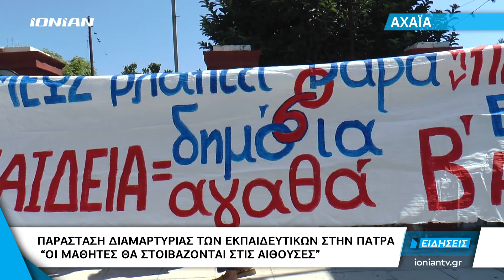Πάτρα | Παράσταση διαμαρτυρίας των εκπαιδευτικών. Καταγγελίες για ελλιπή μέτρα